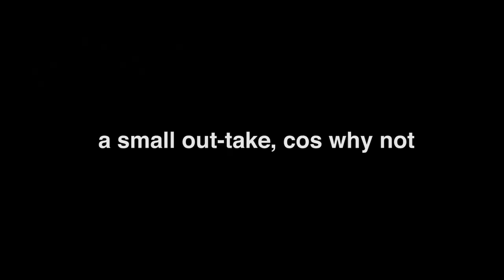NATHAN AKE LINKED & ANGELINO'S IN MANCHESTER | TRANSFER TARGET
A new name today as Bournemouth's Nathan Ake is linked to Man City, plus Angelino is Manchester and Leonardo Bonucci is linked yet again. plus a small update on Harry Maguire.
Twitter 🔁@stevenmcinerney
Instagram 📸 @esteemedkompany